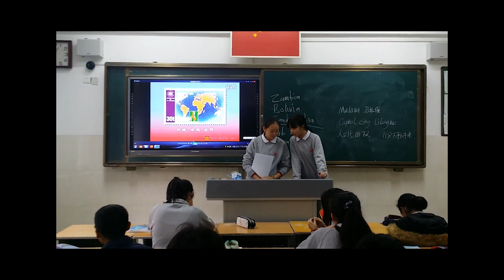Mwawi Imwe Ahedi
Ka Powemu Khaki Mweneku Molotoni.